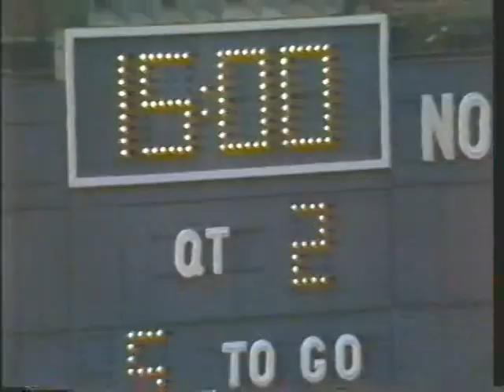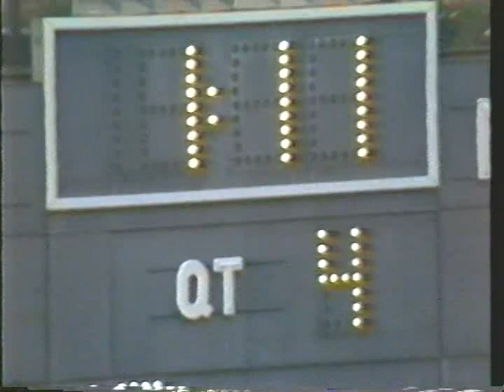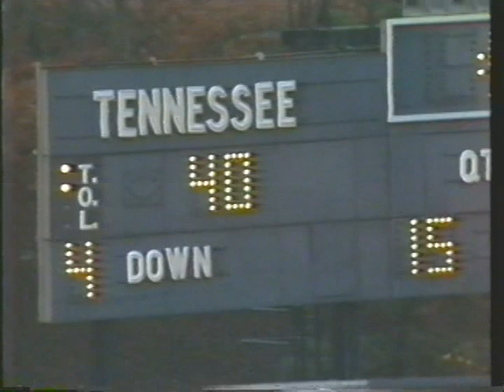1979 Tennessee vs # 13 Notre Dame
With John Ward